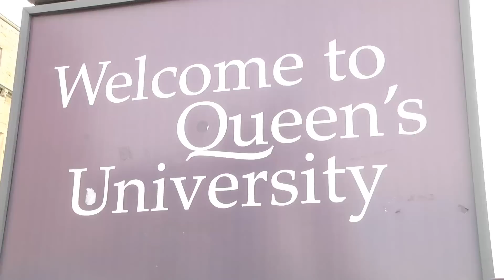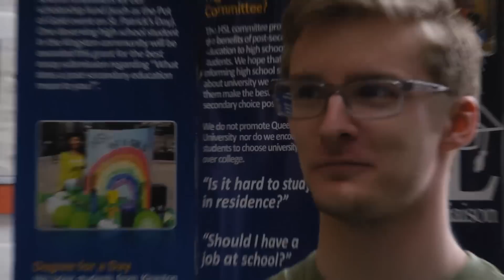QTV Live: Queens University Tour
An awfully strange interpretation as to what the Queen's experience is all about.